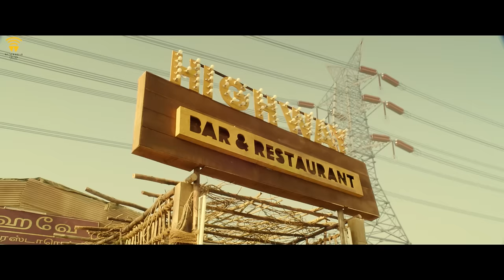Maari 2 - Intro Scene | Dhanush | Sai Pallavi | Krishna | Tovino Thomas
Wunderbar Films Private Limited

Dhanush
"MAARI 2"

a Yuvan Shankar Raja musical

Cast: Dhanush, Sai Pallavi, Krishna, Varalakshmi Sarathkumar & Tovino Thomas, Robo Shankar, Kalloori Vino & Others

Producer: Dhanush
Executive Producer: S Vinod Kumar
DOP: Om Prakash
Production Design: Amaran A
Edit: GK Prasanna
Costumes: Vasuki Bhaskar
Choreography: Baba Bhaskar, Jani
Stunts: Silva
Lyrics: Poetu Dhanush, Yuvan Shankar Raja

Banner: Wunderbar Films